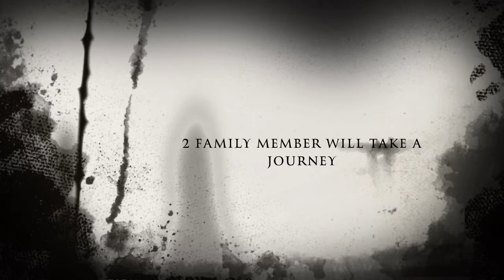The girl in the red hoodie(trailer)